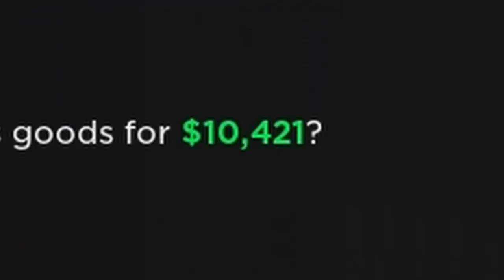NOCH EIN ERZ und NEUE LIMITED ITEMS I Roblox Oaklands Deutsch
Das ist neu im St. Patrick's Day Update in Roblox Oaklands !!!